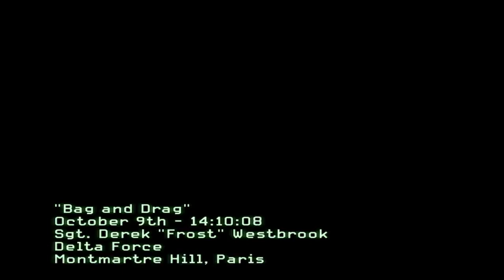Let's Play Call of duty Modern Warfare 3 part 8:Bag and Drag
hello evreyone this ivheros and this is part 8 of my let's play of cod modedrn 3 i hope to enjoyed and don't forget to subscribe and like and comment to show you new parts see you